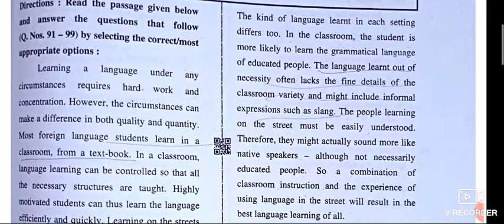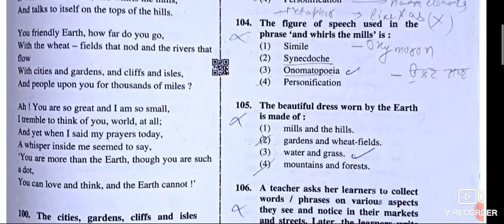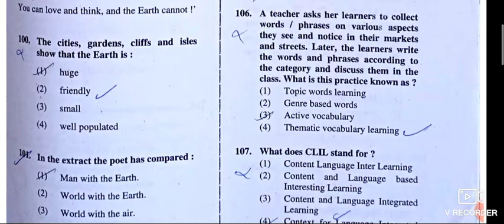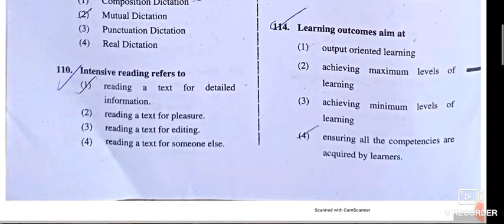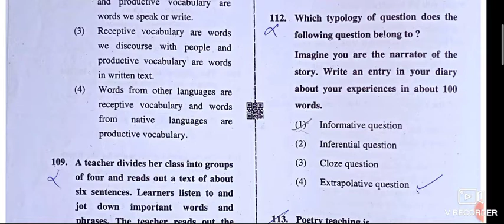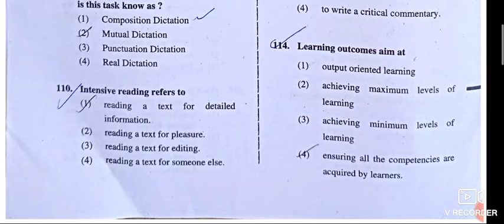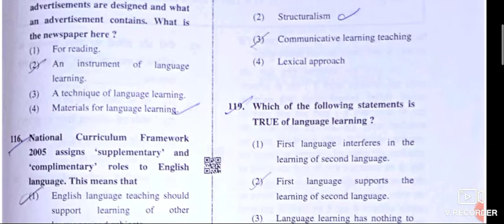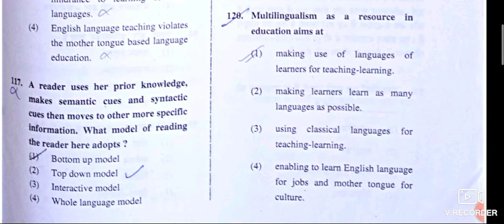CTET PREVIOUS YEAR PAPER SOLVED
Our channel
G.K Pathshala is an educational channel on YouTube
Here we discussed about all competitive exams PSTET,CTET,HTET, MASTERCADRE and othe punjab exams. Latest information about new recuriments is also given here. Science and mathematics preparation is also done here.Latest news, updates about mastercadre,ETT, and punjab vacancies.

Here we cover all important topics and MCQ's and discuss about  all syllabus of different teaching exams Physics, Chemistry, Mathematics,IIT JEE MAINS .So for more knowledge and amazing videos subscribe my channel🙏🏻🙏🏻🙏🏻